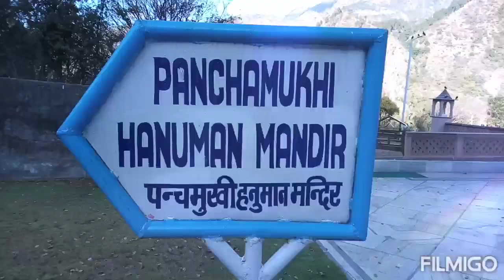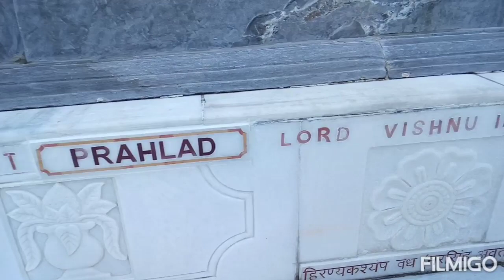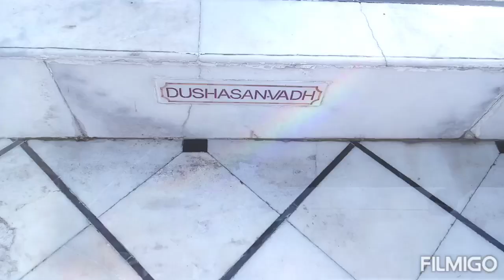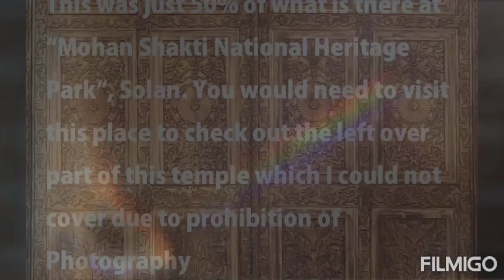Solan Best Places To Visit (Mohan Shakti Heritage Park)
Mohan Shakti Heritage Park is North India's first ever ancient heritage park. National Heritage Park is located at Shakti Sthal on NH 22 between Kalka and Shimla.
The last 6 KM road down the hill to “Mohan Shakti National Heritage Park”  was very narrow and scary, while we were getting more and more close to MSNHP,
Mohan Shakti Heritage Park is one of the best places to visit in Solan. The park is home to beautifully carved statues of gods, sages and holy tress.
This was just 50% of what is there at “Mohan Shakti National Heritage Park“, Solan. You would need to visit this place to check out the left over part of this temple which I could not cover due to prohibition of Photography.